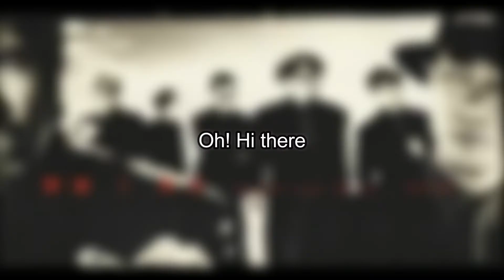GamingLive HD Update - 野猿 Music Videos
This video was Created on February 2019

Finally avex uploaded all the 野猿 M/V once & for all
but they're hideous within the entire duration of 2019 (how intelligenic)

The reason why I've made this video is sometimes avex will took-down/block some of it but seriously some of the avex artist/song still not found on their official channel either

Also the way they blocked Initial D is the cause of severe outrage from their fans, memes were also affected too, however in return finally they've uploaded some of the select SUPER EUROBEAT BGM.

This video has no license from Avex Inc. (formerly avex group) for the use of music